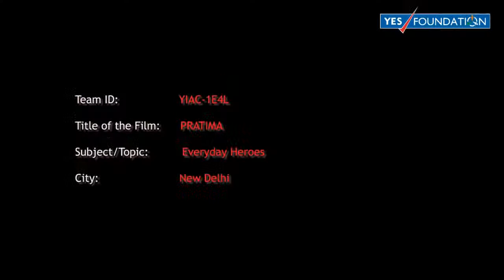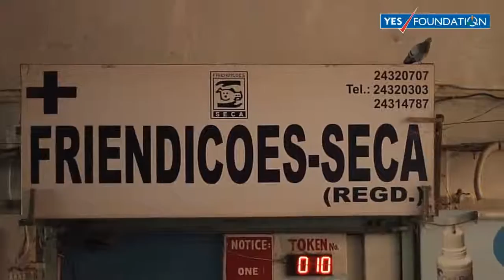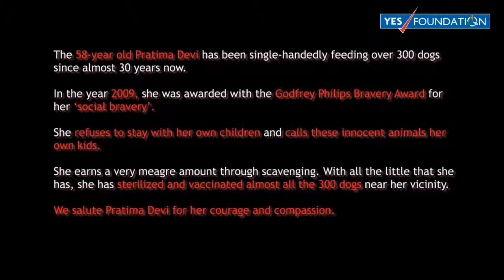YES i am the CHANGE Popular Choice Award Nominees